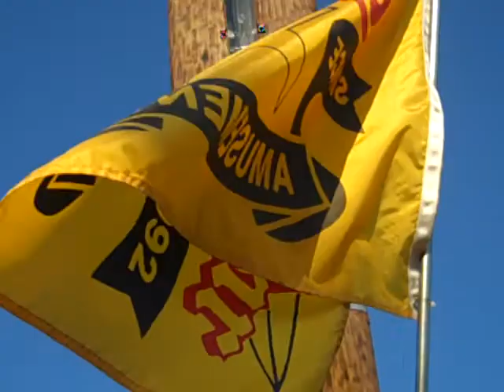2011 SD state fair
riding the helicopters